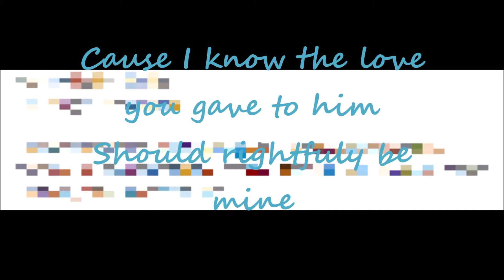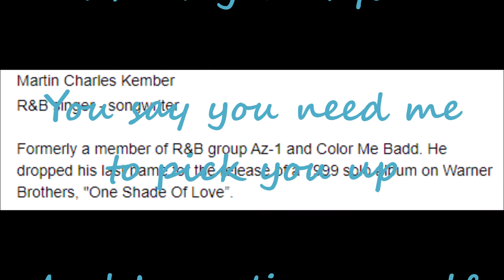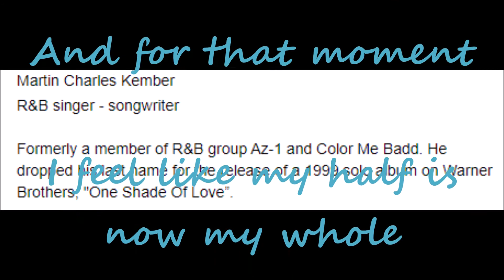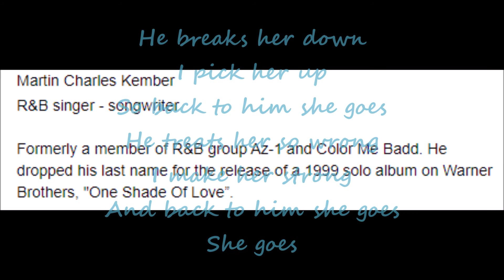Martin Kember - Back 2 Him She Goes Lyrics 2009